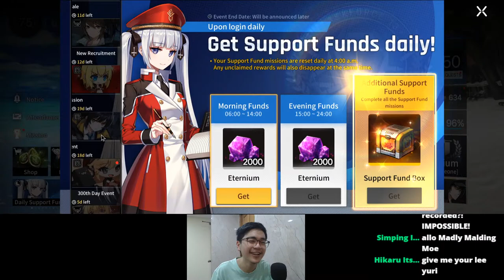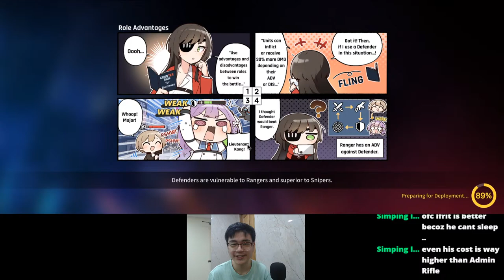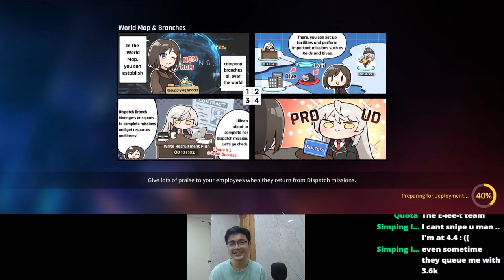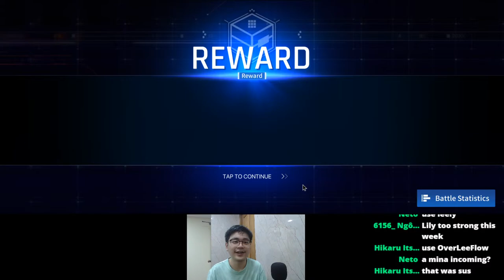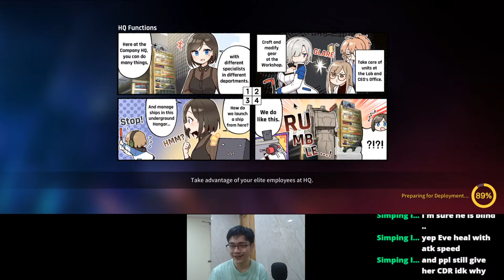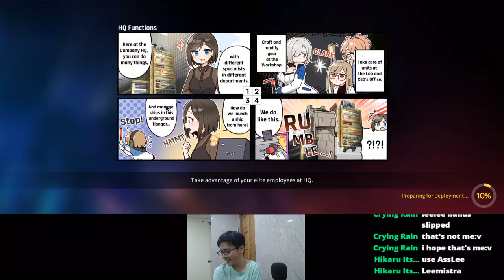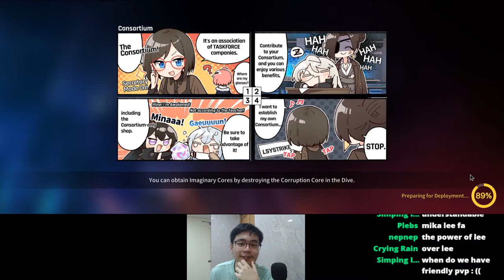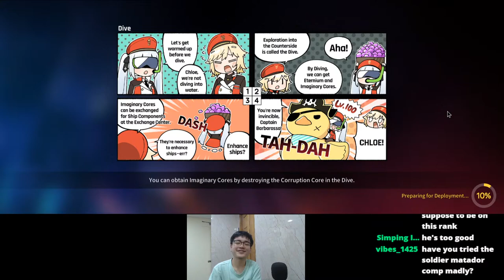110 LEE YURI SPEEDRUN ANY% | COUNTER:SIDE LIVE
LEE YURI